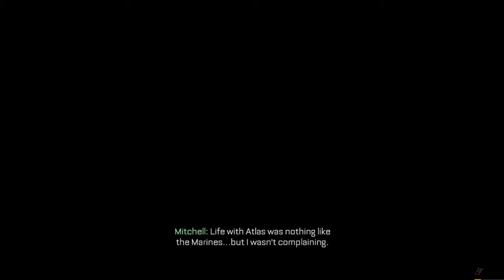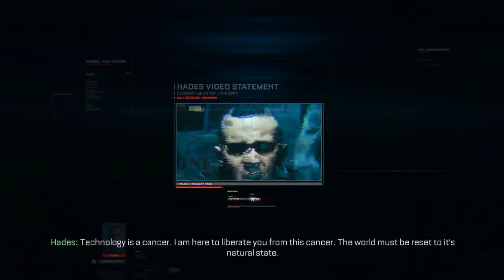Fission - Call of Duty Advanced Warfare Walkthrough Gameplay Part 4 - (No Commentary)